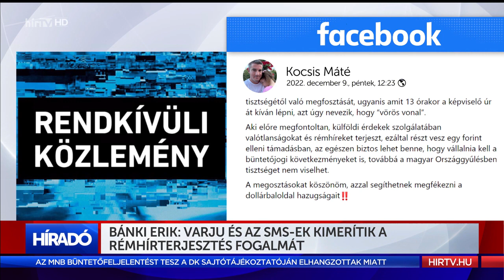Bánki Erik: Varju és az sms-ek kimerítik a rémhírterjesztés fogalmát - HÍR TV